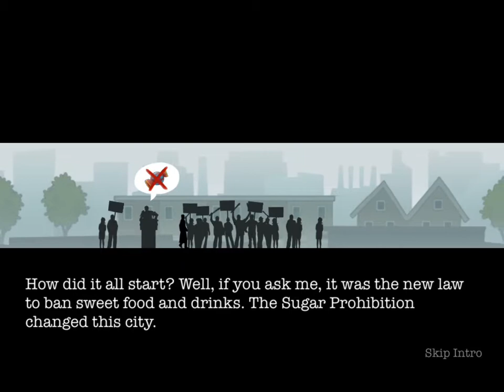Another Case Solved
Find more Another Case Solved Video at DotMMO.com